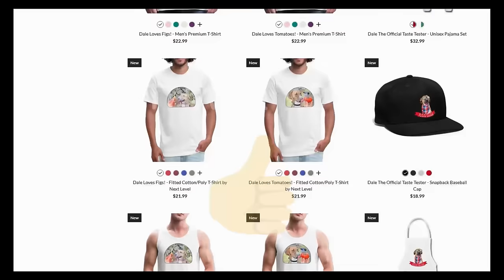The TRUTH About James Prigioni's Garden: An Uncensored Interview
In this video, I interview avid gardener and famous YouTuber James Prigioni. James has transformed his suburban backyard into a flourishing food forest and thriving vegetable garden. By sharing his gardening journey, he has amassed over 1 million YouTube subscribers, but despite the publicity, little is known about James. I share the truth about James Prigioni's garden in this uncensored interview.

I use the following products* in my vegetable garden:
Weed Barrier (Many Sizes)
Shade Cloth (Many Sizes)
Grow Bags (Many Sizes)
Raised Garden Bed (4X2FT)
Raised Garden Bed (6X3FT)
Insect Netting (Many Sizes)
Jobe's Organic Vegetable Fertilizer (4lbs)
Jobe's Fruit & Nut Fertilizer (4lbs)
Alaska Fish Fertilizer
Burpee Bone Meal (3lb)
Jobe's Bone Meal (4lb)
True Organic Blood Meal (3lb)
Espoma Plant Tone (36lbs)
Jack's All Purpose 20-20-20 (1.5lb)
Jack's Blossom Booster 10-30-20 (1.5lb)
Jack's / JR Peters All Purpose 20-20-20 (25lb)
Jack's Blossom Booster 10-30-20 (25lb)
Grow More All Purpose 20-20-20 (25 lb)
Full Amazon Store

0:00     Introduction
0:34     Interview: How James Started Gardening
5:49     Interview: Advice For New Gardeners
10:17   Interview: James On Small Backyards
12:28   Interview: James' Life & Future Plans
17:54   Spring Garden Tour With James Prigioni
25:14   Adventures With Dale

If you have any questions about how to start a garden or food forest, want to know about the things I grow in my raised bed vegetable garden and edible landscaping food forest, are looking for more gardening tips and tricks and garden hacks, have questions about vegetable gardening and organic gardening in general, or want to share some DIY and "how to" garden tips and gardening hacks of your own, please ask in the Comments below!

EQUIPMENT I MOST OFTEN USE IN MY GARDEN*:

Miracle-Gro Soluble All Purpose Plant Food
Miracle-Gro Soluble Bloom Booster Plant Food
Miracle-Gro Soluble Tomato Plant Food
Jack's Fertilizer, 20-20-20, 25 lb.

6.5 Inch Hand Pruner Pruning Shears

34.1°N Latitude
Zone 8B